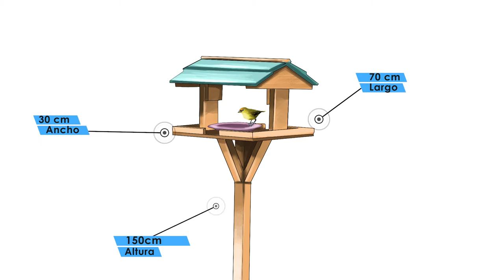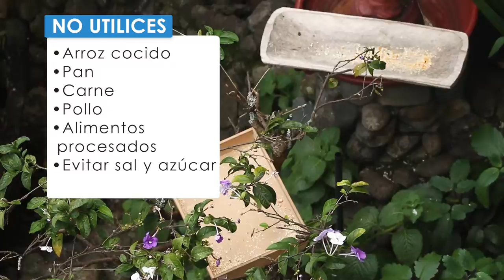Cómo tener amigos con alas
Instalar un comedero para aves en nuestra vivienda o jardín, puede convertirse en una experiencia emocionante o frustrante. Te ayudaremos con algunas consideraciones para que puedas ofrecer alimento y tengas amigos alados que llenarán de colores tu hogar.

Descubre los diferentes tipos de comederos que puedes instalar, si deseas puedes darle un toque único al tuyo con botellas plásticas